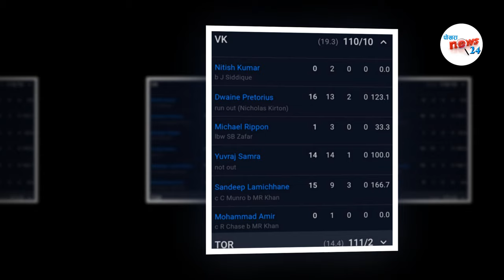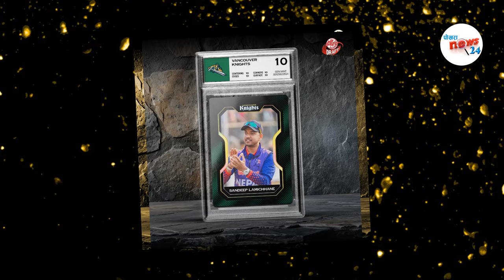राेहित दिपेन्द्र पनि क्यानडा पुगे अर्काे खेल खेल्ने|rohit dipendra in to the canada